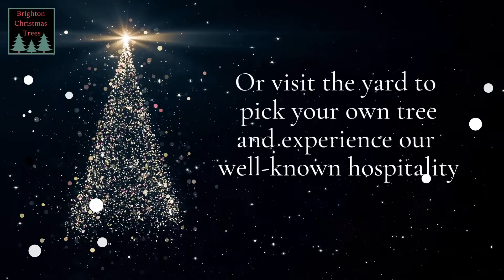Real Christmas Trees Hove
Looking for a beautiful, top quality, British-grown, non-drop Nordmann Fir tree this year? Here at Brighton Christmas Trees, we offer a full range of high quality trees at reasonable prices. Our yard is in Newhaven besides Sainsbury's car park. There you will find a warm welcome, with safe guidelines in place, and weekend events that the family can enjoy while you choose your tree. Or you can order online, or by phone, and we will deliver your tree - for free if you are anywhere between Seaford and Portslade, including Hove! All our staff will be wearing gloves and masks. We want to ensure the safest experience without losing any of the atmosphere and great service that we are known for. Please see our website for more details: